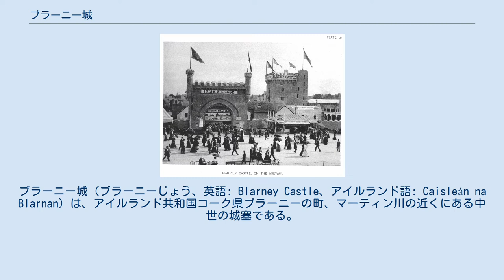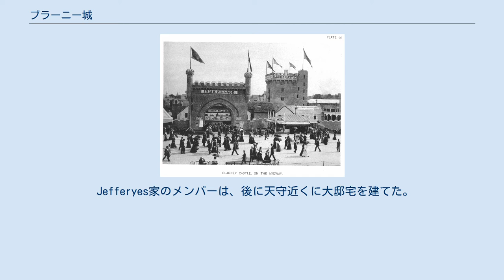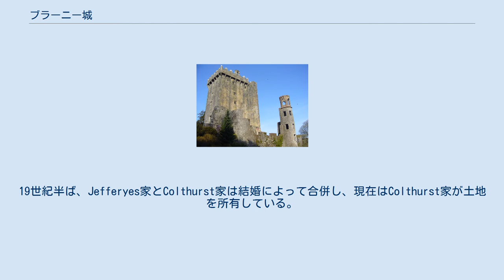ブラーニー城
ブラーニー城（ブラーニーじょう、英語: Blarney Castle、アイルランド語: Caisleán na Blarnan）は、アイルランド共和国コーク県ブラーニーの町、マーティン川の近くにある中世の城塞である。
以前の城塞は同じ場所に建てられたが、現在の城は1446年にデズモンド王家の分家マスケリーのマッカーシーによって建設された 。
 キスすると口が上手くなるという言い伝えがあるブラーニーストーンは、出し狭間の中にある。
 ブラーニーハウス キスすると口が上手くなると言われる出し狭間にあるブラーニーストーンへのキスしている様子。
由来は諸説あり。
 1893年のシカゴ万国博覧会のアイルランド村の様子 この場所には、1200年ごろに木造の城があったという記述があるが、その痕跡は見当たらない。
1210年頃に石の城塞になった。
1446年に破壊され、その後、Kilcrea や Carrignamuck の城塞も建てていたマスケリーのロード Cormac Laidir MacCarthyによって建てなおされた。
 アイルランド同盟戦争で、この城はブロッグヒル男爵（後のオーラリー伯爵）ロジャー・ボイルが率いる議会派に包囲され奪われた。
しかし、再興後、クランカーティ伯爵になったドノー・マッカーシーによって修復された。
 1690年代のウィリアマイト戦争時には、4代目クランカーティ伯爵の領土は城と共に、ウィリアマイトに押収された。
 城は売却され、幾人もの手を渡った。
 Jefferyes家のメンバーは、後に天守近くに大邸宅を建てた。
この家は火災で燃えてしまい、1874年にはブラーニー・ハウスと呼ばれていた代わりの大邸宅が近くの湖を見下ろすように建てられた。
19世紀半ば、Jefferyes家とColthurst家は結婚によって合併し、現在はColthurst家が土地を所有している。
 一部廃墟となって、出入りが制限されているが一般公開されている。
「Eloquence of Stone（雄弁の石）」として知られるブラーニーストーンは城の屋上の出し狭間にあり、キスが出来る状態になっている。
この石の由来は諸説あり、リア・ファルという伝説の石であるという話もある。
 城は広々とした庭園に囲まれており、ドルイドのサークル、魔女の洞窟、願い事の階段などの名前が付いた岩や、毒草が植えられた毒の庭などがある。